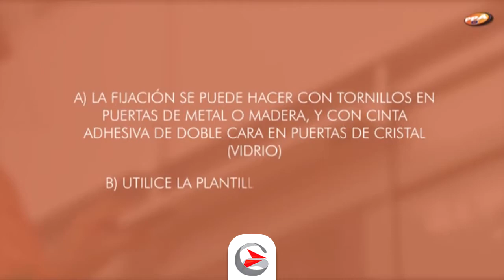[INSTRUCTIVO] Paso a paso e instalación PPA RAC - Grupo ASA S.A.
Les traemos un instructivo detallado sobre la instalacion del PPA RAC, el automatizador para puertas sociales a cremalleras.

Es importante que antes de utilizar el automatizador, siga atentamente las instrucciones del manual de uso como tambien las indicaciones de este video.
Tambien es muy importante que la instalación del equipo sea llevada a cabo por un técnico capacitado PPA.

 Nuestras Redes